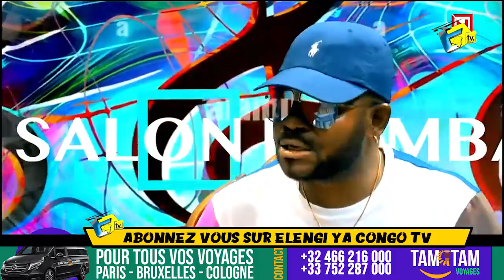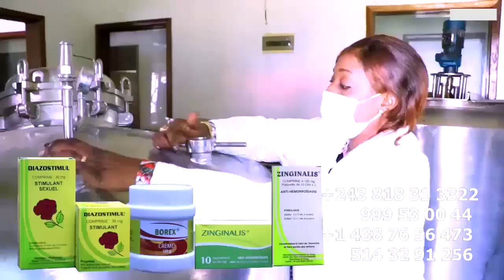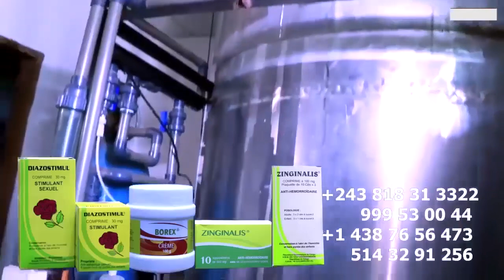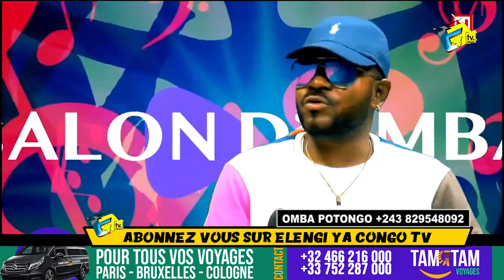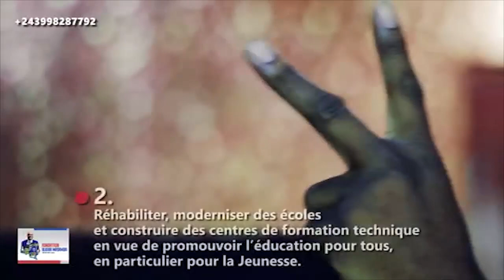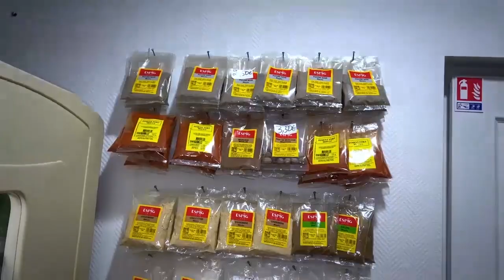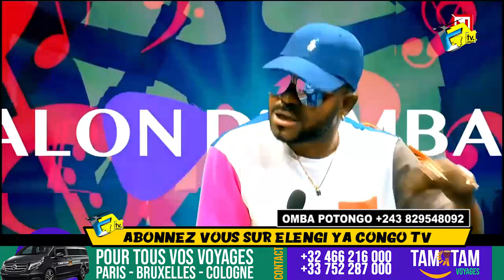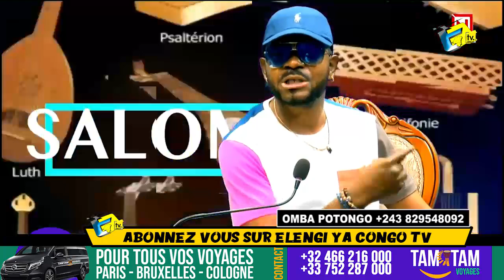Contre Attaque BUT Na FILET Crache Sur Une Fan De FABREGAS En Plein Emission TELE